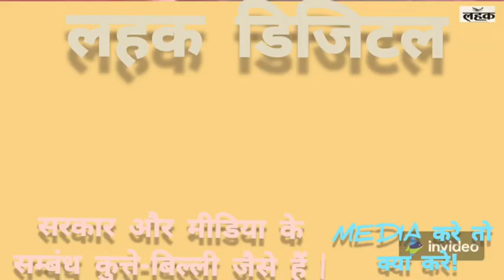Rahul Gandhi And Media: सत्ता हो या विपक्ष सभी चाहते मीडिया गुलाम रहे। Media की मुश्किलें-संजय राय।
*संजय राय*
(आज अखबार के राष्ट्रीय ब्यूरो प्रमुख)

*वार्ताकार-निर्भय देवयांश*